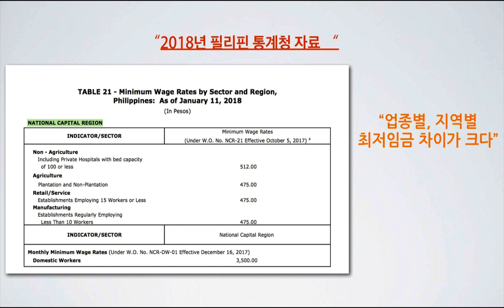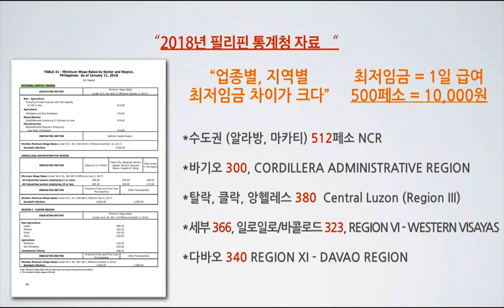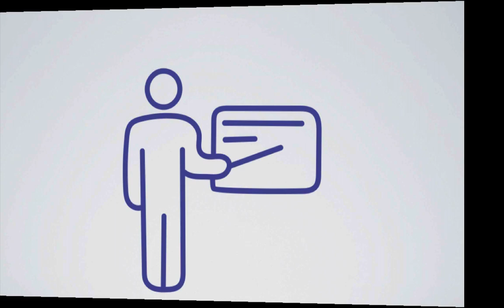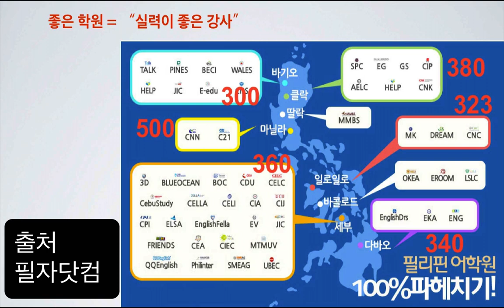절대 실패하지 않는 어학연수 17편 : 필리핀 어학원 선택, 강사의 최저임금이 결정한다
절대 실패하지 않는 어학연수 17편

필리핀 어학원, 여러분의 선택기준은 어떤 것인가요?
유학원에서 알려주지 않는 불편한 진실을 알려드립니다.

절대 실패하지 않는 어학연수!
드디어 책으로 나왔습니다.
어학연수를 준비하는 많은 분들에게 도움이 되길 바랍니다.